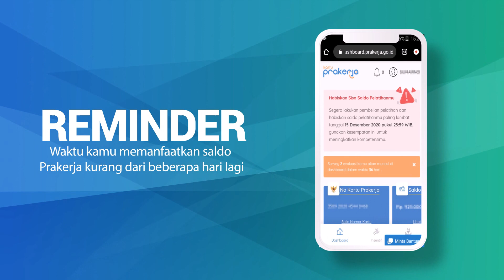HABISKAN SALDO PELATIHAN PRAKERJAMU INSENTIF CAIR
Habiskan Saldo Pelatihan Prakerja mu Insentif Cair??

Nah jadi temen-temen sobar yang masih belum mengikut i pelatihan bisa segera mengikut i pelatihan karena akan hangus sampai batas waktu yang ditentukan segera beli pelatihan mu sekarang juga di YP Fitri Al Baasitu agar cair insentifmu ...